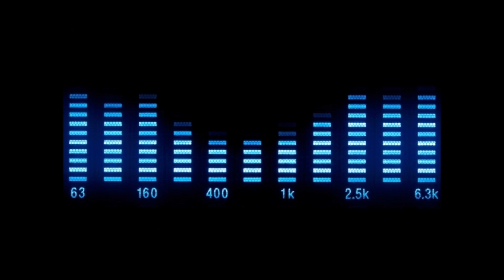DJ Lhasa - I Can Go (Extended Mix)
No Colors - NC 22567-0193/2